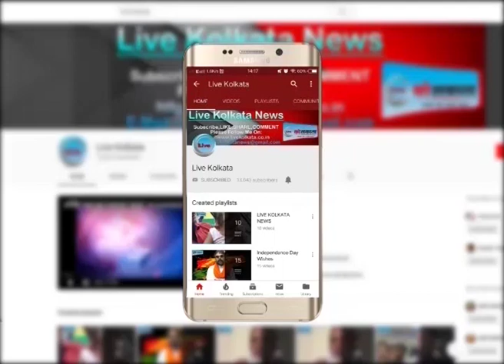नब्बान के बाहर भाजपा कार्यकर्ताओ ने किया विरोध प्रदर्शन livekolkata